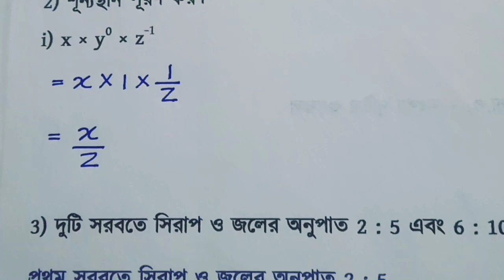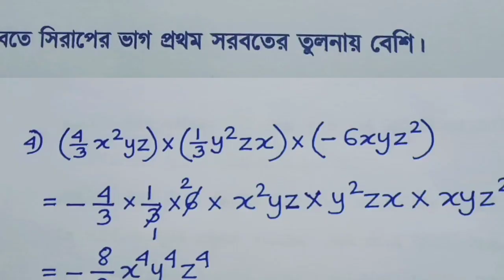Model activity task class 7 maths part 2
In this video I will discuss about the model activity task class 7 maths part 2